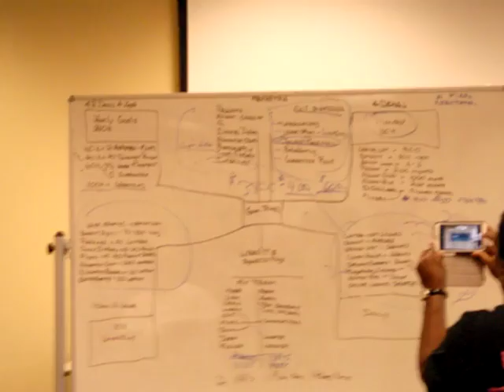Vintage real-deal Meetup LIKE MY FAN PAGE